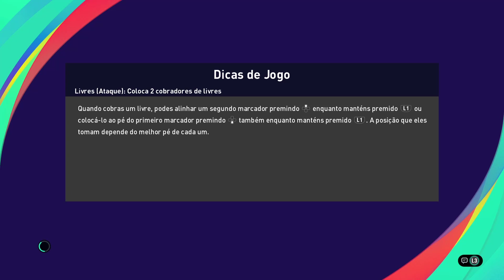Final da Liga dos Campeões - Manchester City - Chelsea FC - eFootball PES 2021 Season Update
Fizemos a última antevisão da época desportiva, ao nível de clubes, estamos a falar da Final da UEFA Champions League onde clubes ingleses se vão defrontar para ver quem vai levantar o troféu deste ano.

De um lado temos o Manchester City que tenta alcançar a sua primeira conquista nesta competição, enquanto que o Chelsea tenta a sua segunda, quem será que vai conseguir levantar o caneco?!